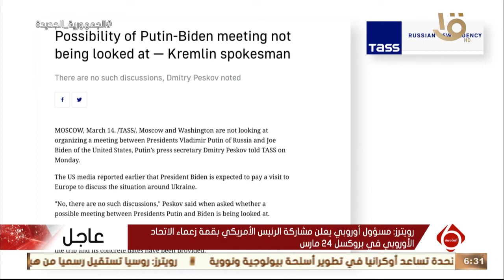نشرة السادسة | آخر تطورات الأزمة الأوكرانية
نشرة السادسة | رويترز: روسيا تستقيل رسميا من هيئة مراقبة حقوق الإنسان التابعة لمجلس أوروبا .. وآخر تطورات الأزمة الأوكرانية